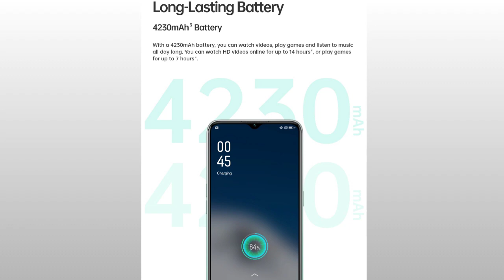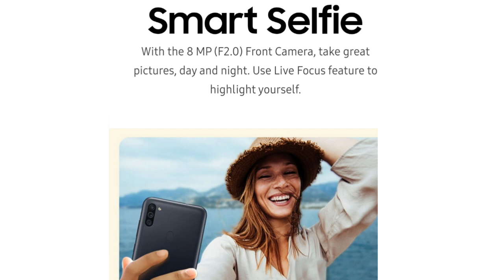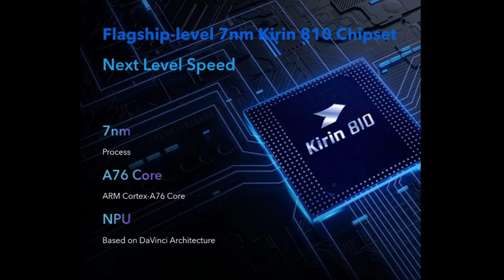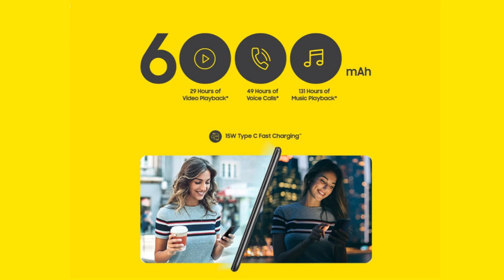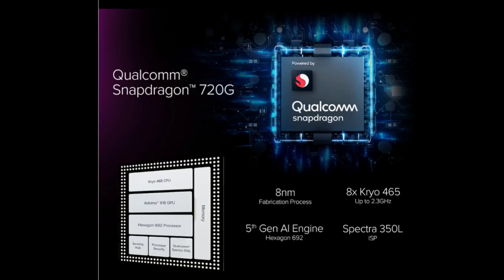Top 10 best smartphones under 15000 | June 2020 in India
Hello dosto aap sabka suwagat hai... aapke apne YouTube channel...
Iss video me aapko natalya gaya hai. top 10 best smartphones under 15000 ke price me... and all details..